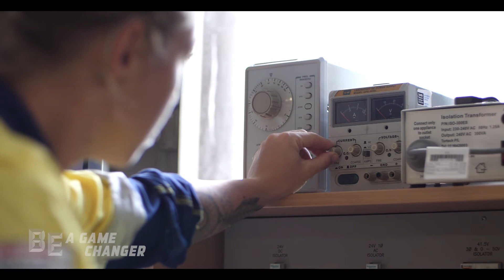Warners Bay FC's Jenna Kingsley - TAFE NSW Ambassador